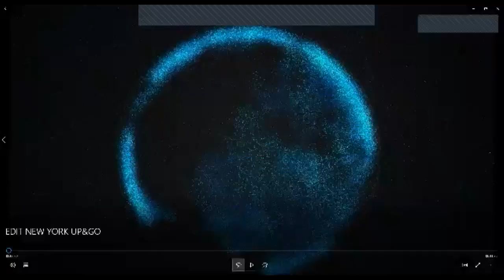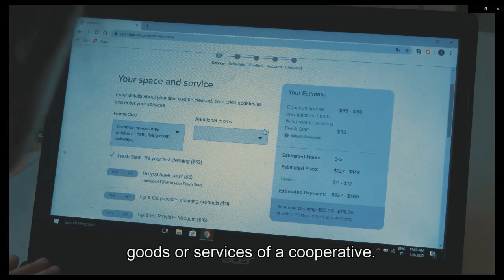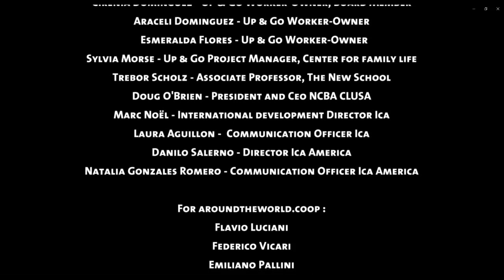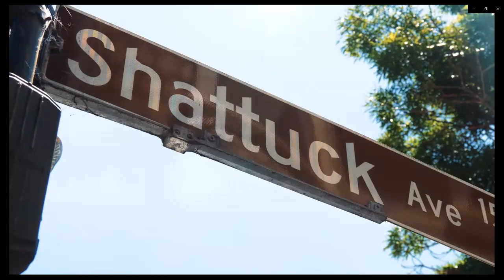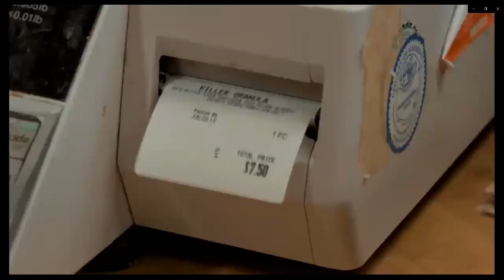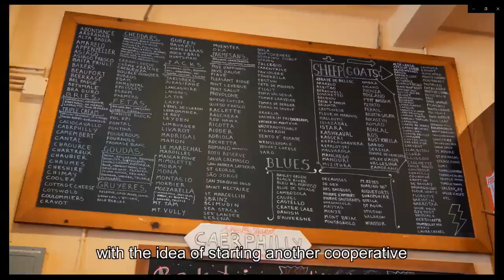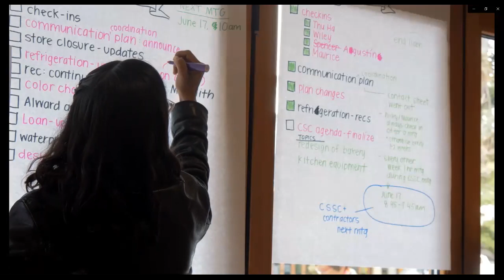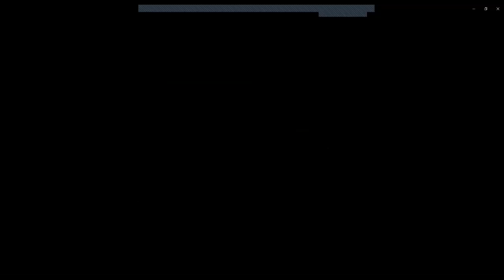Coop Cinema | Episode 1 "Empowering workers"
"Coop cinema" is a series of online events from October to December featuring screenings of a selection of documentaries produced by Sara Vicari and Andrea Mancori, each followed by reflections from Euricse researchers on the key themes, such as cooperative models, governance, the future of work, and local development.
The first episode is about "Empowering workers". We will screen two documentaries featuring Up&Go cooperative in NY (USA) and Cheeseboard Collective in Berkeley, CA (USA). Around the World collaborators and sponsors will be joined by Riccardo Bodini, Euricse director, and Giulia Galera, Euricse senior researcher, to comment on the two documentaries and discuss the key cooperative themes with participants.